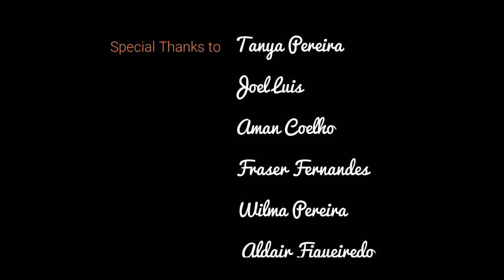"TUJE OSLEM CHEDDUM NA" | KONKANI LOVE SONG 2021 | MAX CABRAL | DO NOT DOWNLOAD THIS VIDEO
NEW LOVE SONG BY MAX CABRAL

I alwys wanted to do a song on Racism., and finally I made my dream come true & have portrayed this in my love song... You are beautiful no matter what they say.
I would like to thank my entire team for the efforts they have put in & making this song a success...
I would als like to thank you my audience for all the love you’ll have given me through the years...
And lastly I thank ST. Antony for guiding me & staying with me through this entire Journey & making this song successful.

Singer & Direction: Max Cabral

Lyrics : Pricy Da Gama

Concept Voices & Bridge: Steffi Goes

Video: Aman Coelho
            Beckham Pereira

Editing & colouring: Aman Coelho

Cast: Aldair Figueiredo
          Wilma Pereira
          Peter Estrocio
          Maria Estrocio

My special Thanks to Cielo Noronha ( US - Goa Fatorda). God bless You♥️